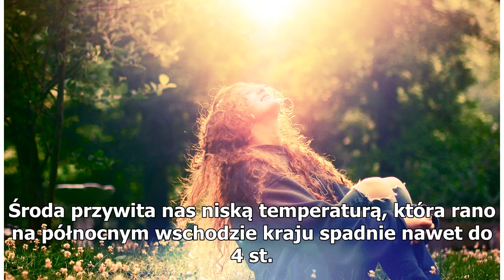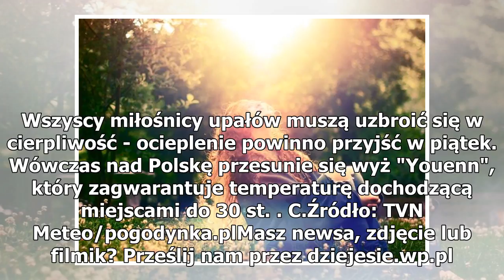Prognoza pogody na dziś - 6 czerwca. Odpoczniemy od upałów i burz